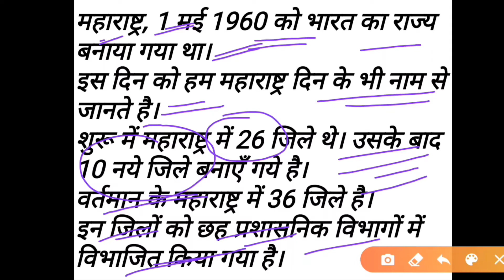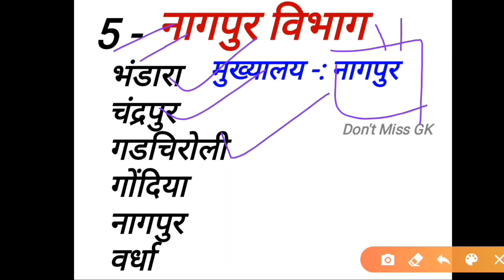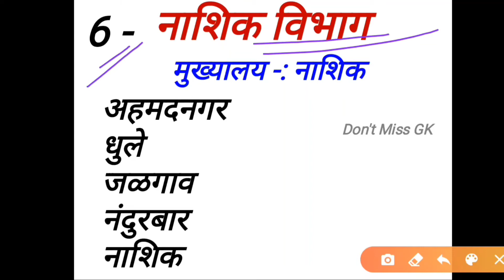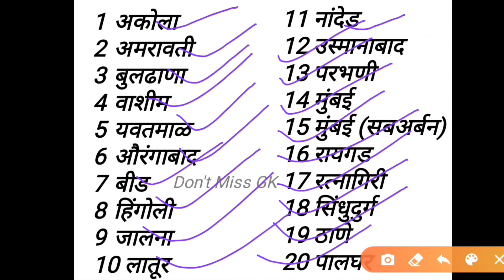महाराष्ट्र में कितने जिले हैं || Maharashtra mein kitne jile Hain || Districts of Maharashtra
Hello Friends,

आपका स्वागत है हमारे इस चैनल Don't Miss GK में

दोस्तों आज हम आपको इस वीडियो में बताएंगे की  महाराष्ट्र में कितने जिले हैं और उन्हें कितने भागों में बांटा गया है  ||

दोस्तों इस वीडियो में महाराष्ट्र के 36 जिलों के नाम और विभागों को बताया गया है और उसके बारे में विस्तृत जानकारी आपको दी गई है ।

जो सभी एग्जाम की के लिए महत्वपूर्ण हैं ।

और अपने दोस्तों के साथ शेयर करना ना भूले।

एक बार इस वीडियो को जरूर देखें 👇

उत्तर प्रदेश में कुल कितने जिले हैं। 2020 की नई लिस्ट।

2020 की नई लिस्ट।।